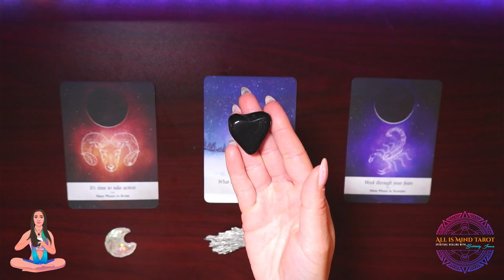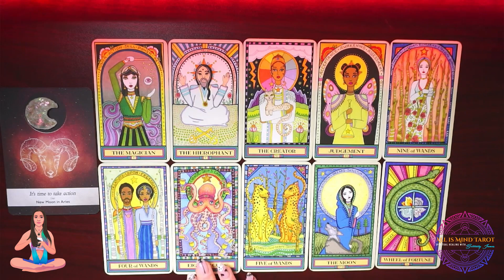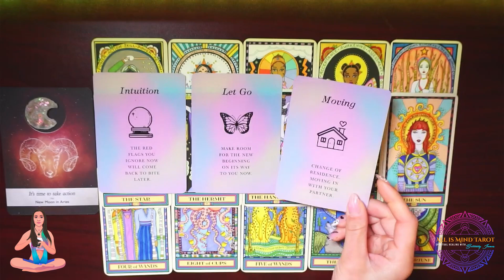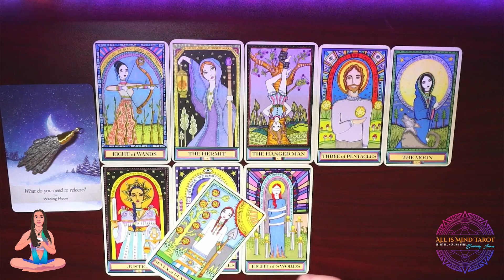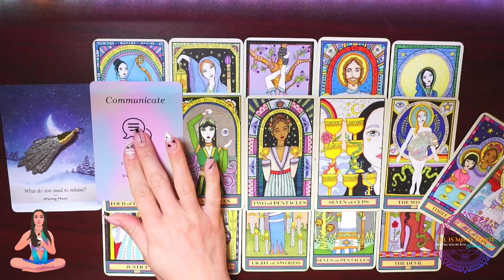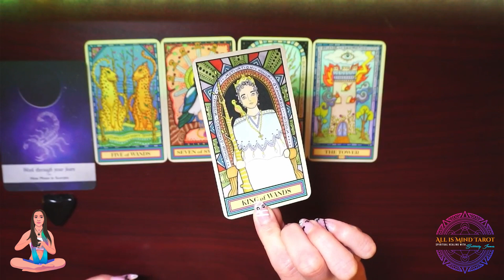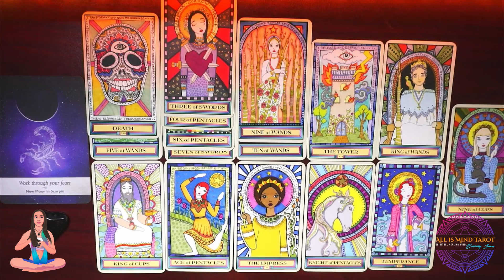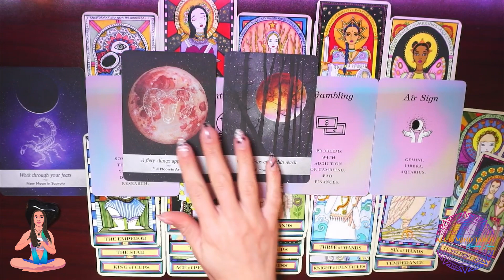What GOOD NEWS is coming in NOVEMBER? 🗞️🍁 l PICK A CARD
🍁🗞️ GOOD NEWS NOVEMBER 🗞️🍁

INTRO:   00:00

PILE 1  🌜    1:11
PILE 2   🧹   13:45
PILE 3   🖤   25:11

✨ Take what resonates & leave what does not ✨